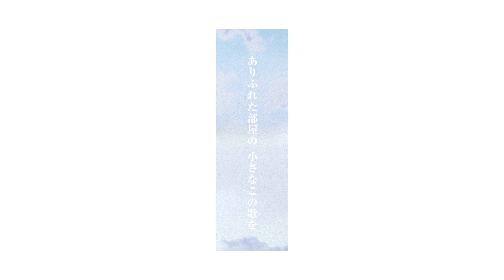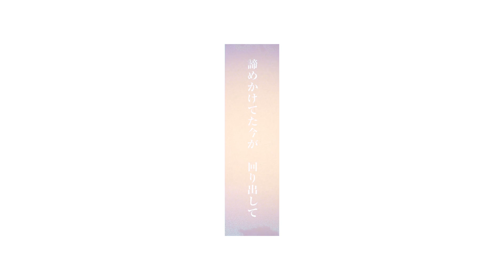Recall Again - はるきねる×ViANKiE【ALLELOSPHERE 収録曲】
『もう一度思い出して』
君の元へ届け。

★Recall Again

空を飛ぶ物語に　鞄はいらないから
星が光る

ありふれた部屋の　小さなこの歌を
見つけて繋いでくれた手を　守るよ

星が光る

叫びがこの熱が 誰かに届くこと願って
薄明かりを頼って行こう　Ah
夜明けの光に焦がれてる声よ
諦めかけてた今が　回り出して
さあ、今　Recall
Recall Again

ねえ君を想う　この胸の中には
小さな灯火の光があるから

物語の始まりは　いつだって特別で
星は光る

最初の1ページは静かな夜の色してた
まだ見ぬ　可能性の青
だって　もう　始まってるから
手を離さないで
重なる願いの先に　進めばいいよ
さあ、今　Recall

「Recall Again」

さあ、今　Recall

諦めかけてた今が　回り出すよ
さあ、今　Recall
Recall Again

-Illustration-
MINORI様

-Movie-
 パパ@おとうさんスイッチさん

ViANKiE(ヴィアンキィ)

"真夜中を彩る"をコンセプトにクリエイティブ系YouTuberパパのプロデュースのもと2020年1月に活動を開始した個人勢Virtual Singer。バラードやJAZZが得意。芯のある歌声で切なく、ムーディに歌い上げる。本職は料理人。機械が苦手。超苦手。

★支援★

パパ

ViANKiEの運営と技術的なサポートをしているクリエイティブ系YouTuber。猫耳が好き。超好き。